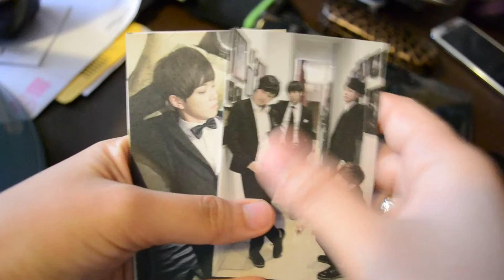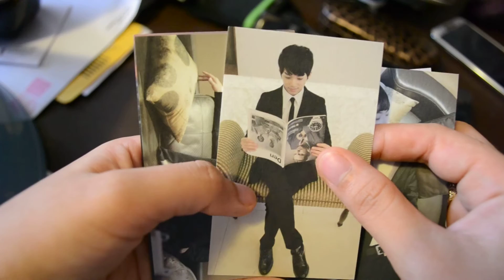[Mwave] LC9 East of Eden Signed/Autographed Album + MD Package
When I opened the box it smells like salonpas. lol